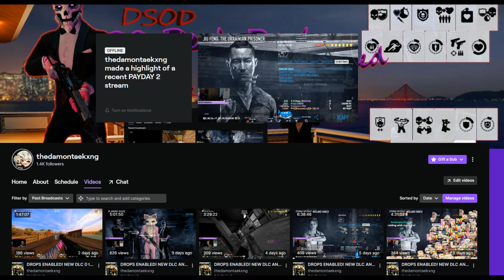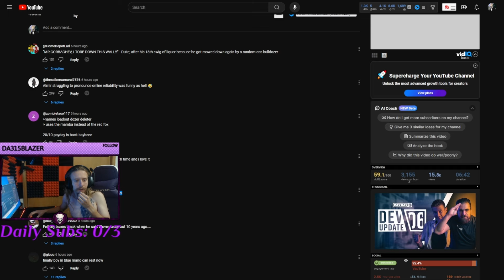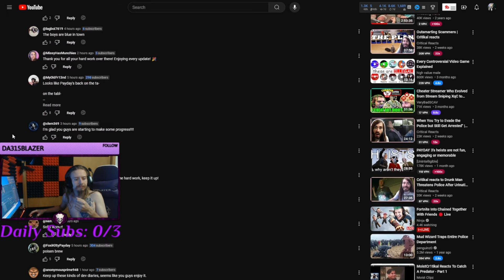Payday 3 Dev Update 6 Expert Reacts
a 13,000 hour player of Payday 2 - who will be analyzing the latest Dev Diary for Payday 3 In this video, we bring in a Payday 2 expert to react, we take a closer look at Payday 3
Get ready to gear up, plan the perfect heist, and experience the thrill of high-stakes action in Payday 3!